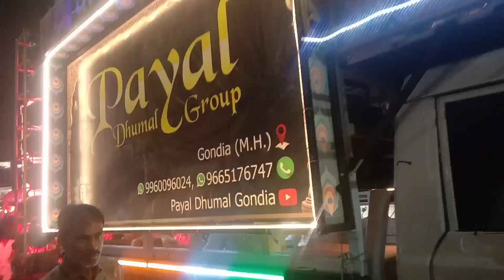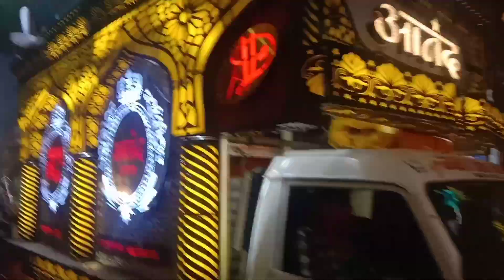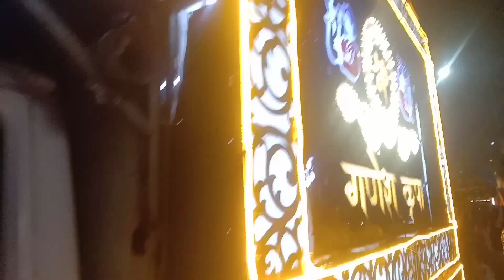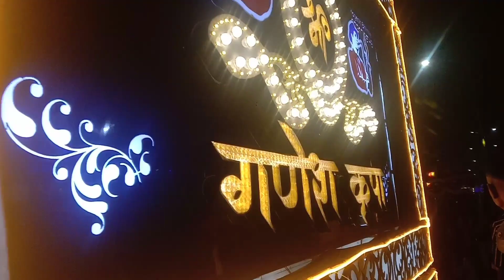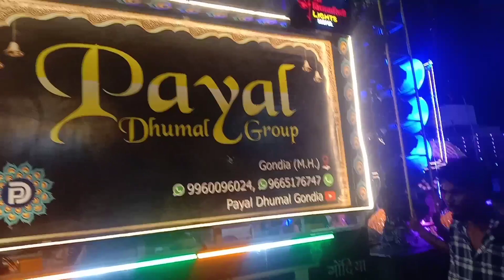itawari sandal 💚 // anand dhumal durg shubham dhumal durg payal dhumal gondia ganesh krupadhumal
itawari sandal 💚 // shubham dhumal durg